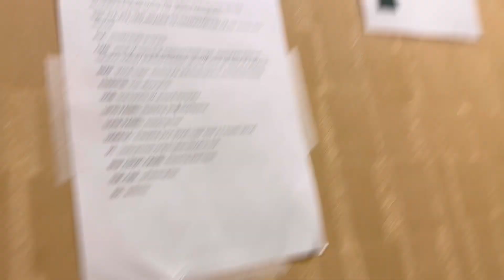My first ultrasound for baby # 2 ||Shereenajahanvlogs